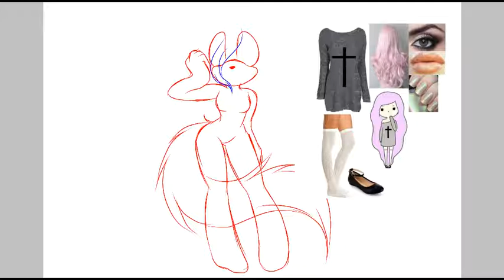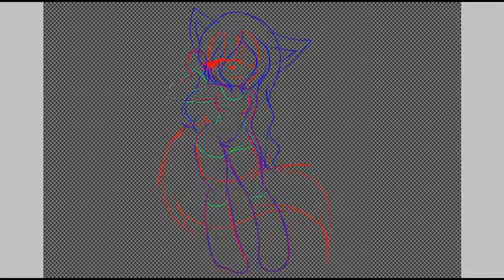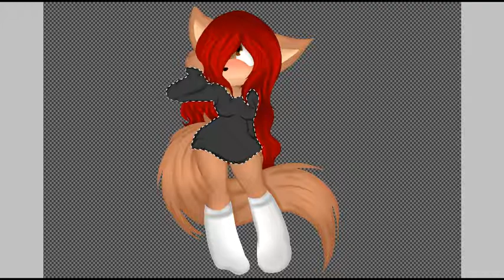Pastel Goth Kyrrah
Its the outfit OK? I didn't wanna do pastel hair color..-
So don't like? Please don't watch of comment.

I was inspired to do more realism art from an artist XxNight-StalkerXx aka a user on da. She inspired me to do this!
So..enjoy!!